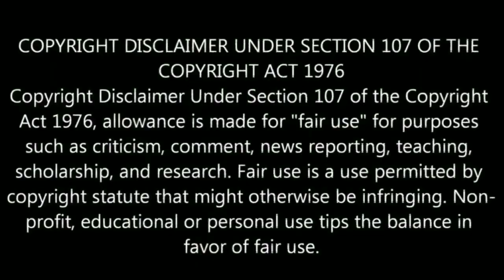The Mystery of Annabelle doll// एक भूतिया गुड़िया जो आज भी जिंदा है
The mystery of Annabelle doll.This is the real story of Annabelle doll in Hindi
annabelle
haunted
annabelle doll
haunted doll
ed and lorraine warren
haunted dolls
unsolved mysteries
scary story
annabelle comes home
annabelle creation
doll